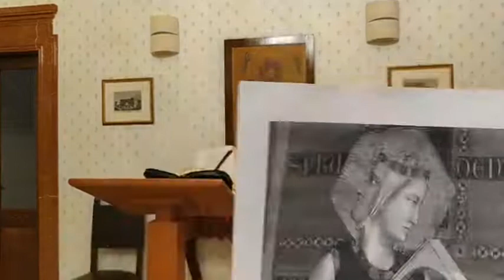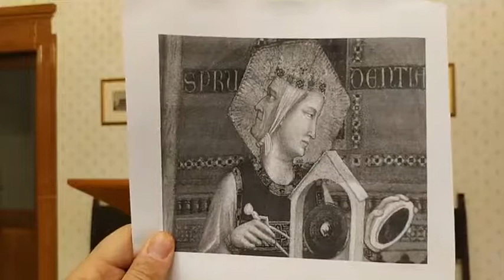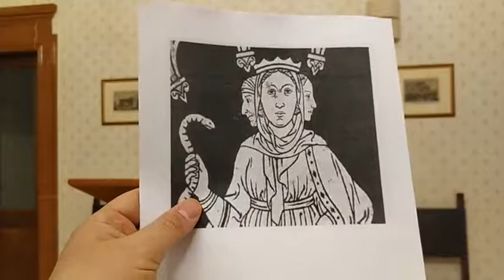Preghiera quotidiana con il Vescovo di Cerignola Mons. Renna.Mercoledì 22 aprile 2020